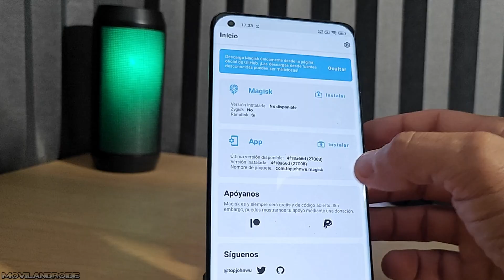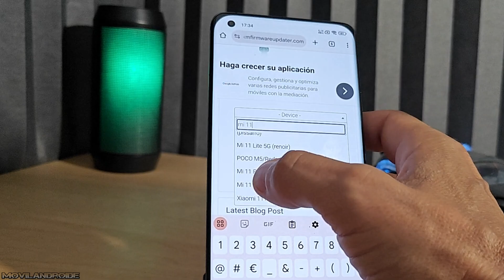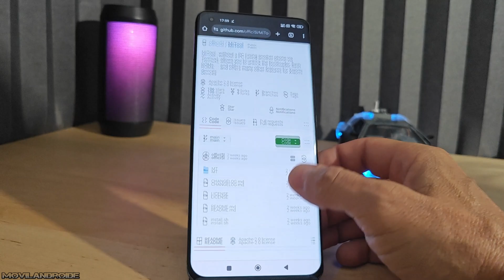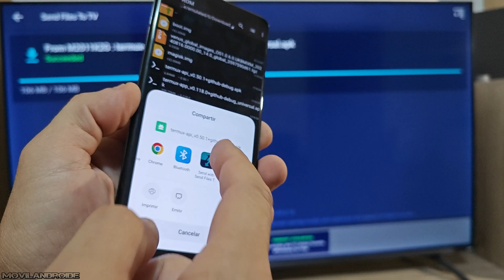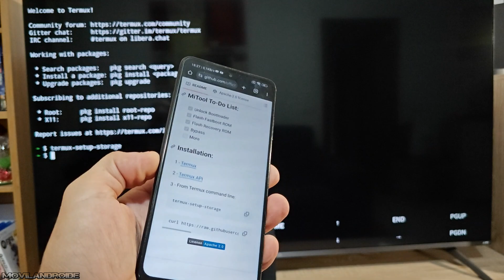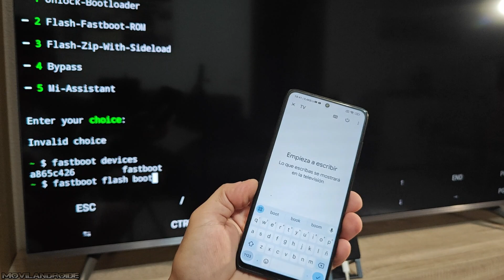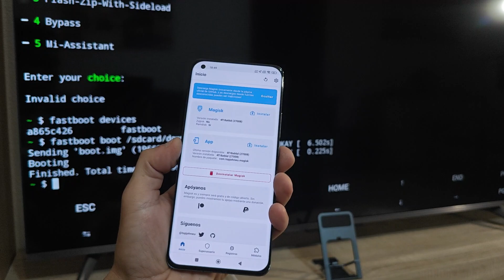Consigo tener permisos Root SIN PC Usando una TELEVISIÓN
Como tener permisos Root  en un teléfono Android usando una SmartTV .

SmartTV usada en el vídeo